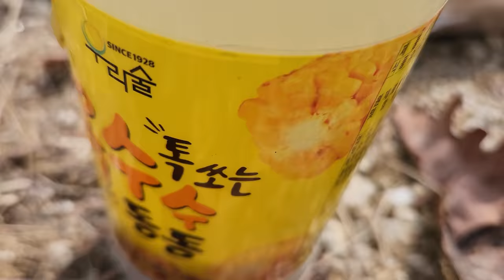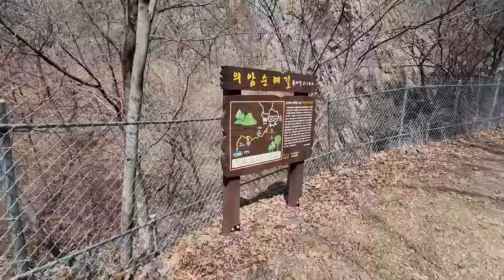💥 꼭 방문해야할 라이딩 코스💥 방하리임도 ⚡️ 봉화산 임도 🌝 최곱니다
가평역에서 출발해서 방하리 임도타고 강촌방향으로 들어 봉화산 임도 올랐다 내려왔습니다. 숲이 너무 아름답고 간간히 보이는 시골 마을 풍경도 너무나 정겹고 좋은 곳이었습니다. 꼭 한 번 가보시길 추천드립니다. 살랑누님 샤론누님도 두번이나 만나고 뒷 브레이크 아작나고 여러 일들이 있었네요. 나머지 내용은 영상으로 보시죠.

현장감있는 시청을 위해 이어폰 착용 권장드립니다

Banghari and Bongwhasan trail, MTB riding in Gapyeong